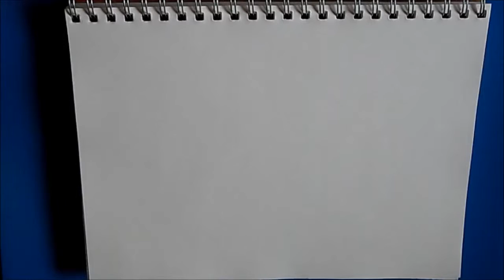design 101:how to draw a sci-fi helicopter/gunship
this video is the first design video I've done in this series ill be going over how to design and crate/draw characters from comics and manga ,there weapons and transport from step to step so any one can follow along
Song:pmac-one